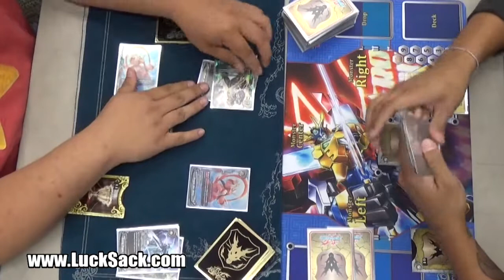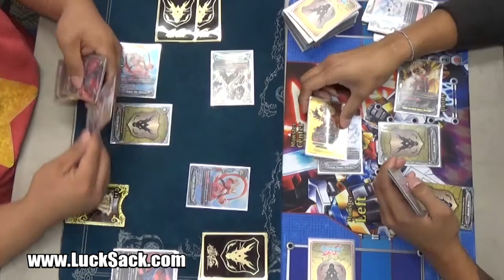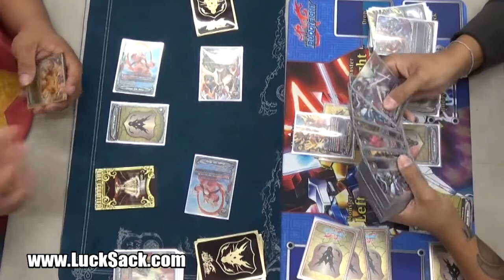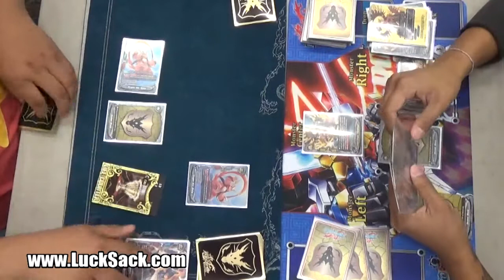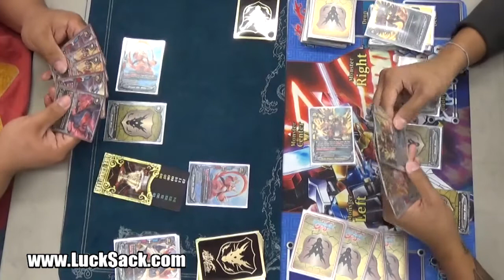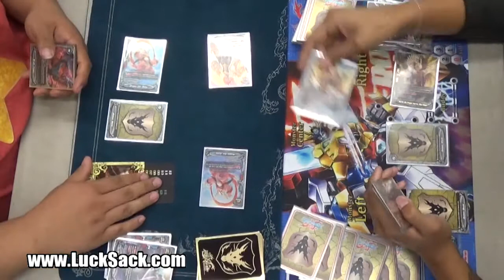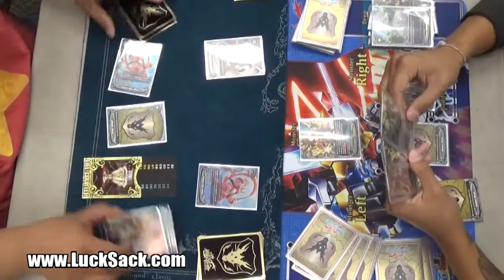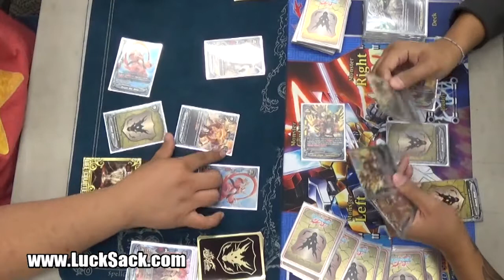Future Card BuddyFight 2015 05 09 - Semi Finals - Ancient Challenge - Raging Spirits Vs Sieger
05/09 - Buddy Fight! The mighty Paulo takes on Jon in a clash of Acients old and new!

Copyright LuckSack.com